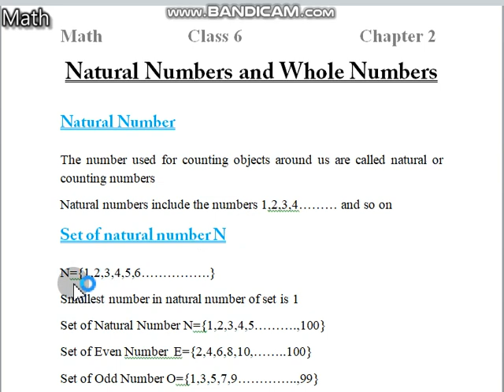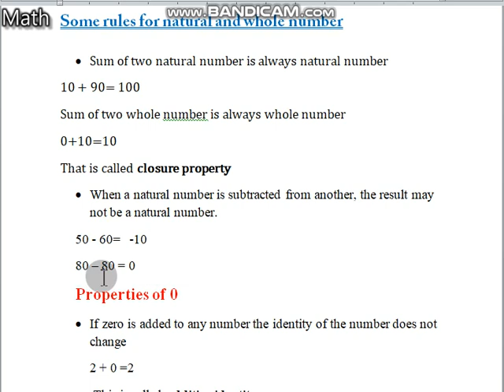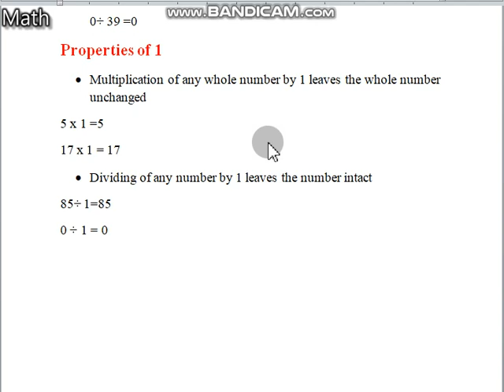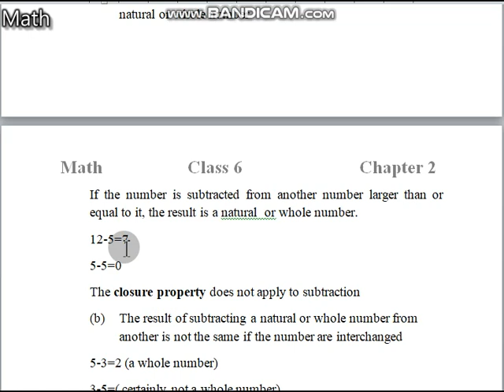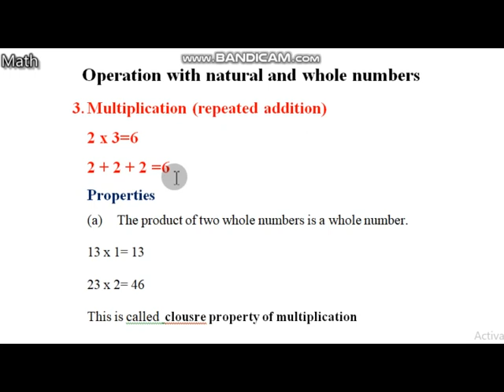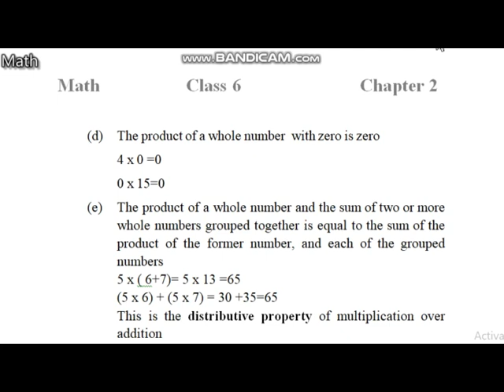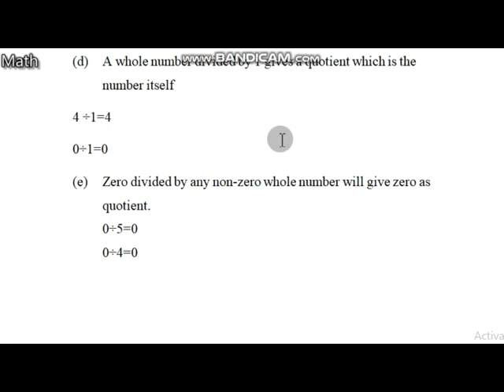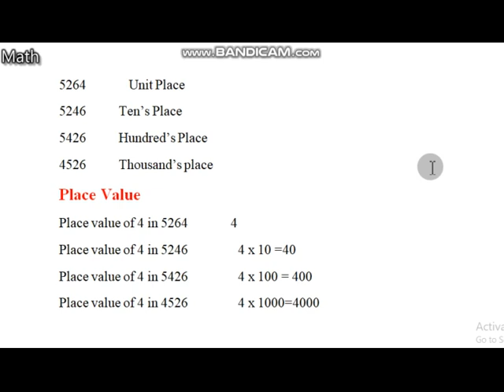ALL Vedio Combine ||Operation with Natural and Whole Number ||Class_6 ||Unit_2 || Lecture 11_14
Natural NUmbers
Whole NUmbers
Rules for operating on Natural and Whole Numbers
Properties of Natural and Whole Numbers
Decimal system, Face value and Place Value